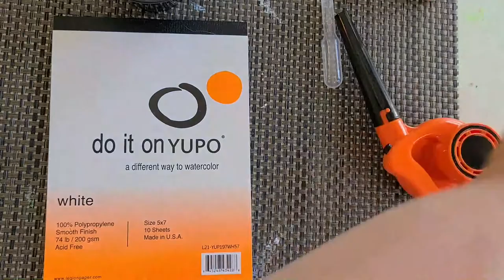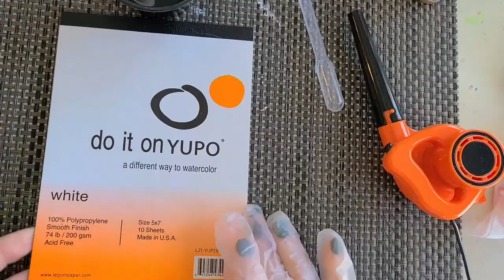Marabu Sketch Markers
How to paint using step by step practices.  I will walk you through some easy steps to create some wonderful art. For more in depth tutorials you can visit my
Materials used in this video:  Marabu Sketch Markers, Marabu Permanent Markers, Yupo Paper, Alcohol 91% proof and a pipette.